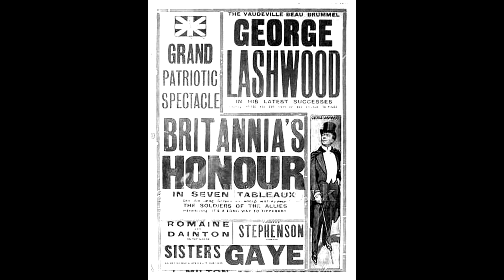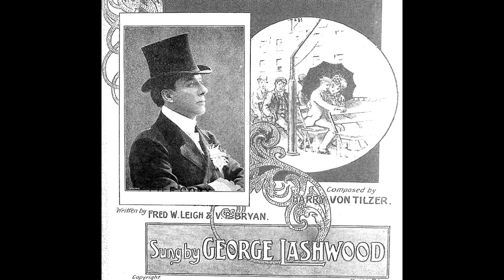George Lashwood: "The Moonlight Promenade", rec. 2 Sept 1910.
From wikipedia: "George Lashwood (25 April 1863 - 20 January 1942) was a popular English singer of the Edwardian era, who performed in music halls throughout the country, especially in London's East End and at seaside locations such as Blackpool. Born Edward George Wright, Lashwood was known as "the Beau Brummell of the music halls".

Lashwood was born in Birmingham, England, the son of a local builder. He made his first provincial appearance in 1883 and his London début at The Middlesex Music Hall in Drury Lane in 1893.  He performed at the Plaza Music Hall in New York in 1909.

Some of Lashwood's songs became among the earliest hits of the gramophone era and included such numbers as "Riding on Top of the Car", "Send for a Policeman", "Goodbye, Dolly Gray" and "Oh! Blow The Scenery on the Railway". He was also noted for singing numerous patriotic songs during World War I, which became popular with troops and the population at home.

Lashwood married twice. His first wife was Charlotte Williams. His second wife, Edith Fink, was an actress, singer and comedienne.

He died on 20 January 1942 at Droitwich Spa in Worcestershire, and is buried in the churchyard of St Mary de Wyche, Wychbold, Worcestershire."

AUDIO RESTORATION was done from an original 1910-vintage disc in my collection by using the audio spectrum 'waterfall' display, and using it as a means of measuring peaks and troughs in the frequency response, to correct these deficiencies with graphic and parametric equalisers.